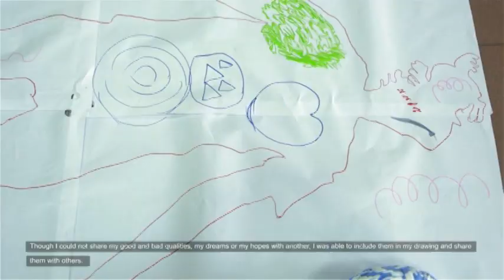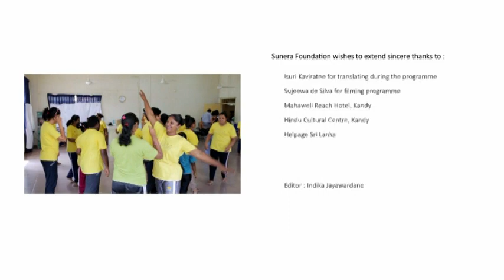Trainers' Workshop conducted by Graeae Theatre company for Sunera Foundation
In October 2016 we facilitated the Process of Play project between Sunera Foundation and Graeae Theatre Company UK to develop skills of local organisations working with disabled persons. The purpose of the project was to support the inclusion, empowerment and dignity of deaf and disabled persons by using the arts to build understanding and tolerance, for creative exploration and developing skills.

The Graeae Theatre Company UK led by Jenny Sealy, artistic director who herself is deaf, trained 30 trainers from the Sunera Foundation. It was a threefold project working with trainers/practitioners, disabled participants and parents.

The 30 disabled participants were an integral part of the project where trainers and the disabled participants jointly took part in activities to rediscover their creativity, build their confidence and ability to play. The project also worked with the parents of the disabled, to support their continued learning when in their care. It was implemented in Colombo and Kandy.

The CEO and founder Sunethra Bandaranaike and a trainer from Sunera Foundation along with theatre director Jehan Aloysius were the Sri Lankan delegates for the UNLIMITED 2014 Arts and Disability Festival at the Southbank Centre, London.